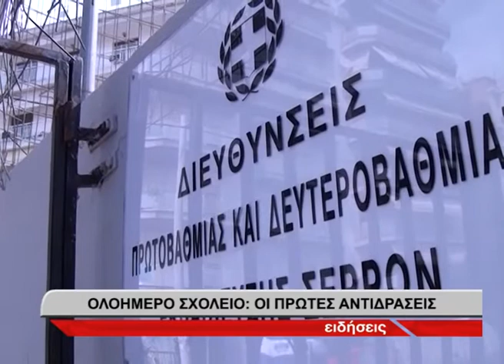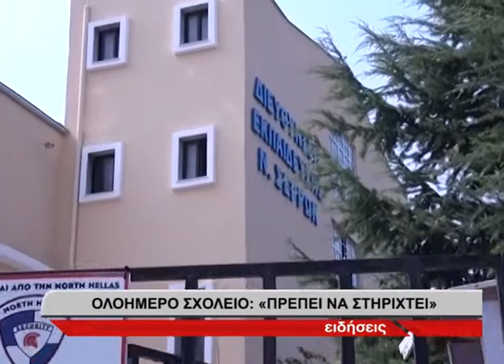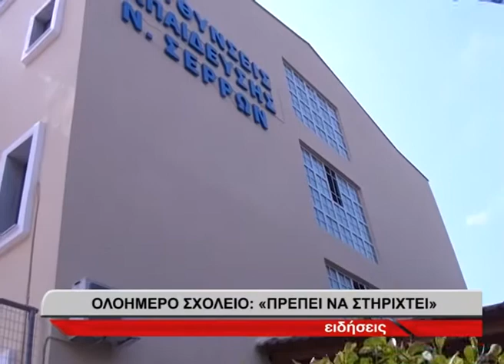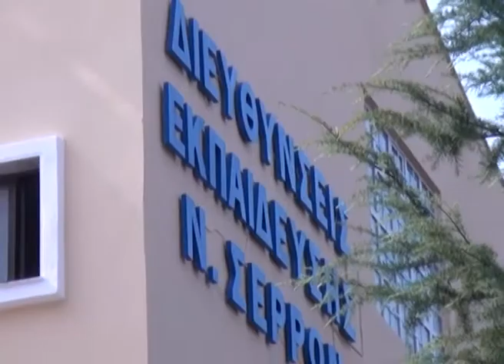Ολοήμερο σχολείο: Οι πρώτες αντιδράσεις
Αντιδράσεις προκαλούν οι διατάξεις που περιλαμβάνονται στο νέο νομοσχέδιο του υπουργείου Παιδείας για το νέο διευρυμένο πρόγραμμα του ολοήμερου σχολείου που θα ισχύσει από το Σεπτέμβριο και δίνει τη δυνατότητα για λήξη των μαθημάτων στις 17.30. Αιφνιδιαστικά έγινε η ανακοίνωση, χωρίς συζήτηση με την εκπαιδευτική κοινότητα, όπως άλλωστε το συνηθίζει το υπουργείο, αναφέρει στην κάμερα της τηλεόρασης ΕΠΙΛΟΓΕΣ , ο πρόεδρος των δασκάλων Σερρών Πασχάλης Στεφάνου